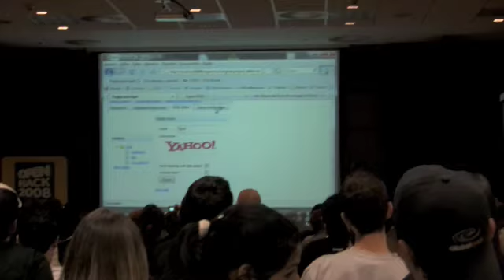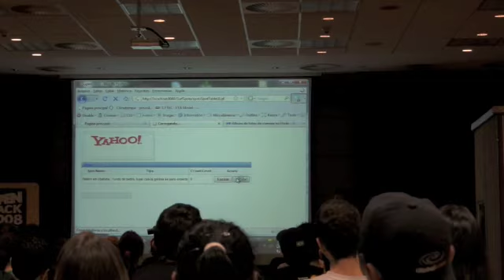Demo: Super CRUD - Yahoo Hackday 2008 - São Paulo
demo 007 vinicius